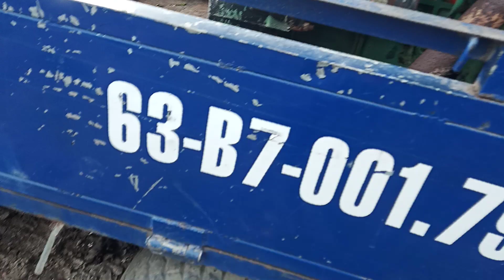Demo - Faw 4113 turbo zin STD chưa chạm bulong